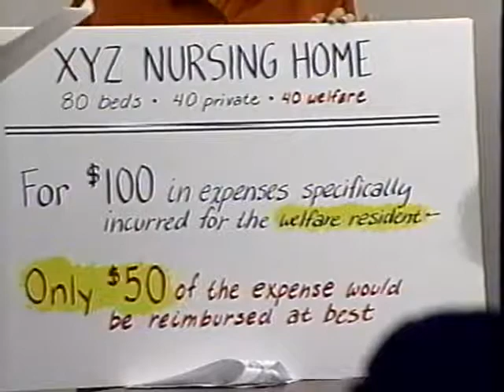KTIV 4: Sioux City; August 30, 1990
You will see me (Derek Johnk) at 03:21
I am the blonde kid with the loud printed blue, black and white shirt.